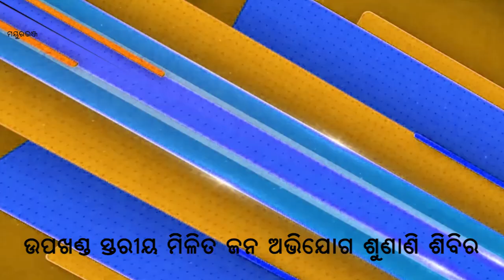Public hearing camp: mayurbhanj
About Channel:
ଚ୍ୟାନେଲ୍ ବିଷୟରେ.